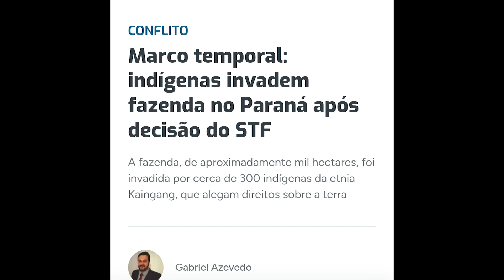Marco temporal! Invasão de terras produtivas pelos índios!